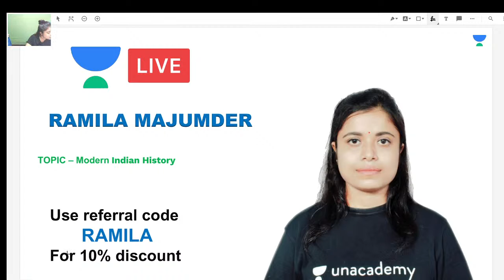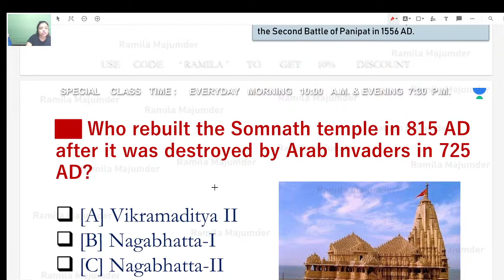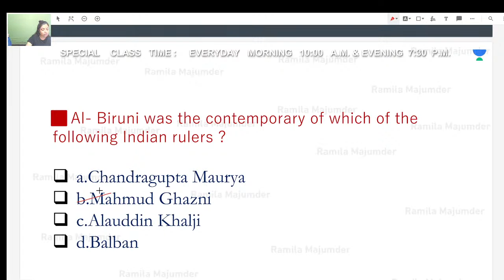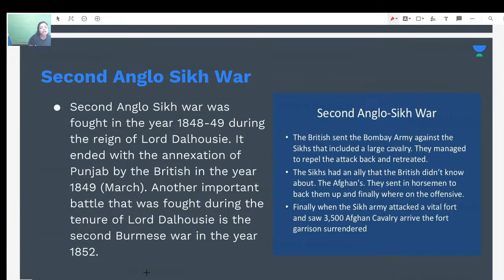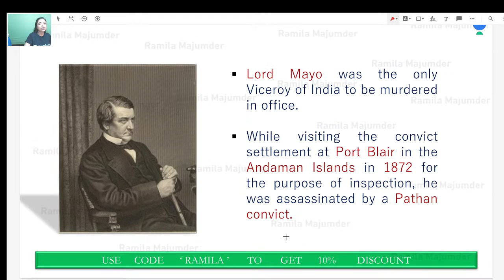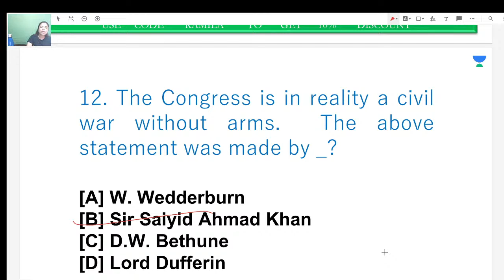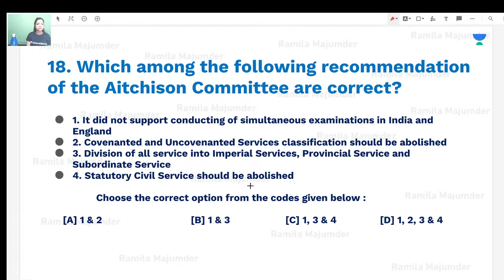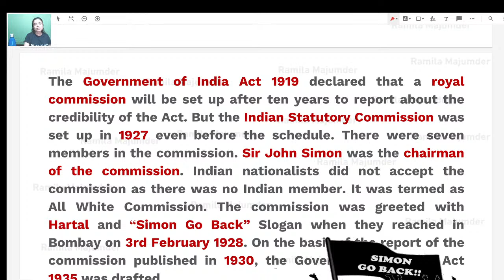Marathon Session | Discussion on Indian Independence Movement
Marathon Session | Discussion on Indian Independence Movement | WBCS | WBPSC | Let's Crack WB Exams | Crack WB Exams | WBCS 2021 | WBCS 2022 | WBPSC 2021 | WBPSC 2022 I English Composition | General Science | Current Events of National and International Importance | History of India | Geography of India with special reference to West Bengal | Indian Polity and Economy | Indian National Movement | General Mental Ability | Unacademy | Let's Crack It

Marathon Session | Discussion on Indian Independence Movement - (Let's Crack WB Exams) by Ramila Majumdar ma’am. Learn about how you can prepare effectively for the exams. Also, learn about the tips & tricks to answer efficiently and accurately and achieve your desired marks with the help of this amazing session by Ramila Majumdar ma’am.

Ramila Majumdar and more top educators are teaching live on Unacademy Plus.

Unacademy Subscription Benefits:
1. Learn from your favorite Educator
2. Dedicated DOUBT sessions
3. One Subscription, Unlimited Access
4. Real-time interaction with Educators
5. You can ask doubts in live classes
6. Limited students
7. Download the videos & watch them offline